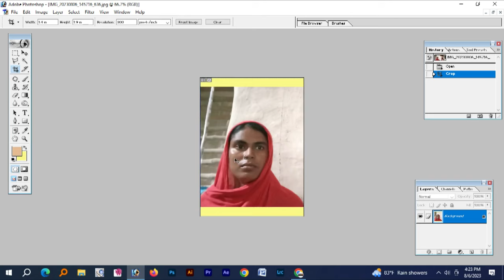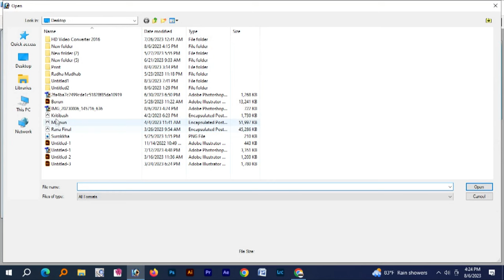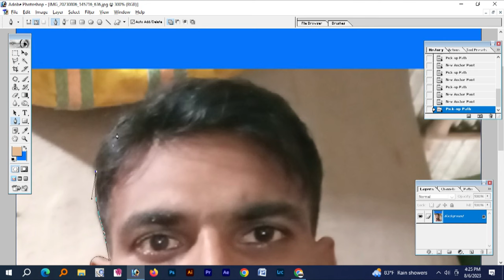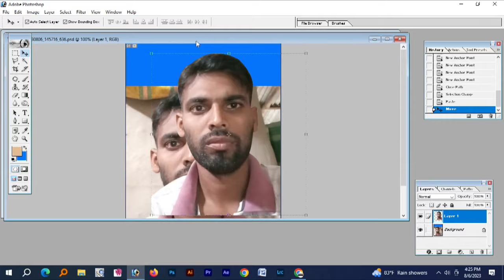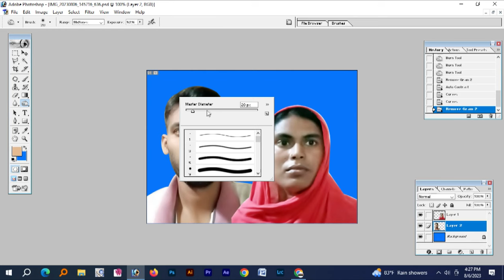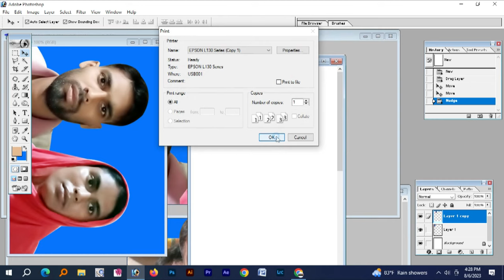How to Photo Edit Photoshop 7.0 Tech Joshua Snyder ADS BY FAHIM